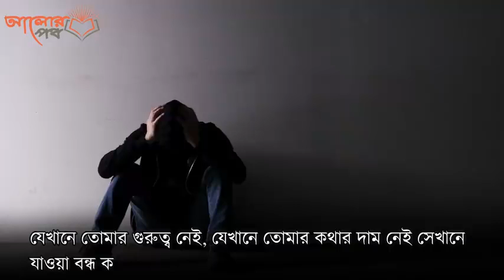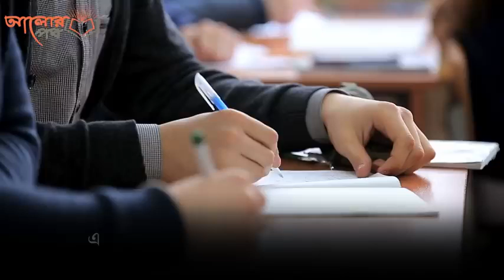বুদ্ধিমান মানুষেরা কখনো টেনশন করে না তারা কি করে জানেন Bangla Heart Touching Quotes